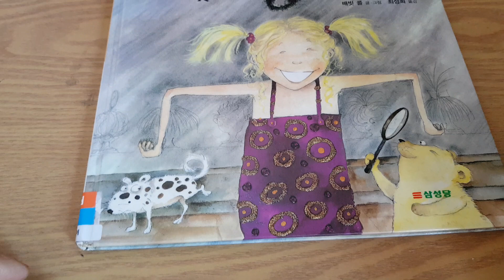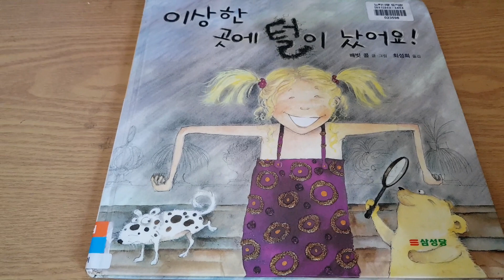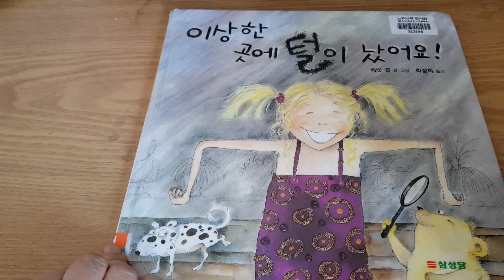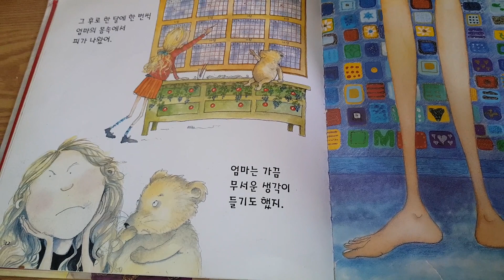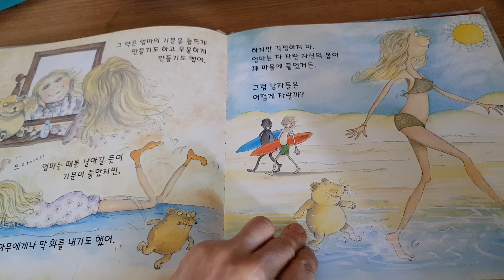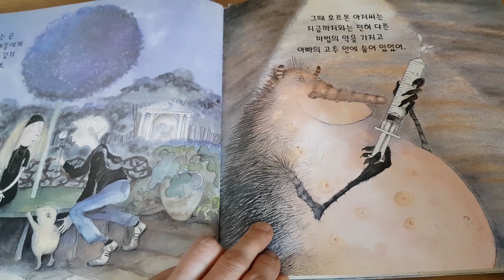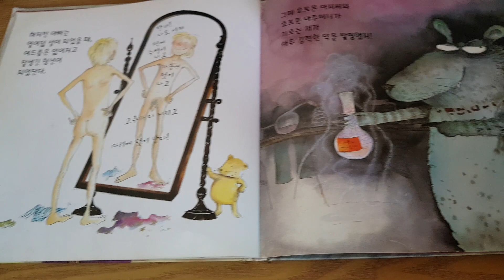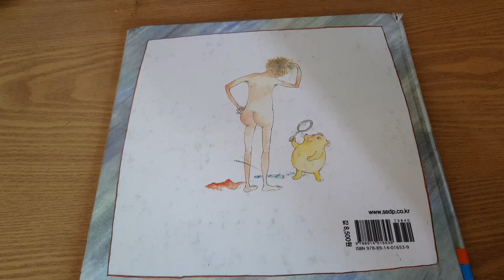그림책이야기 배빗 콜 시리즈 이상한 곳에 털이 났어요! 최성희 옮김 삼성당